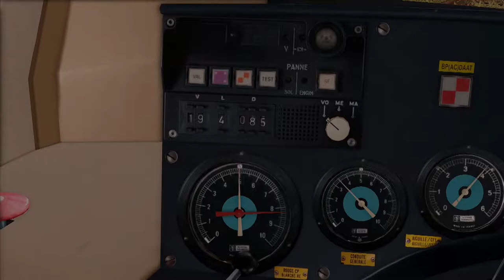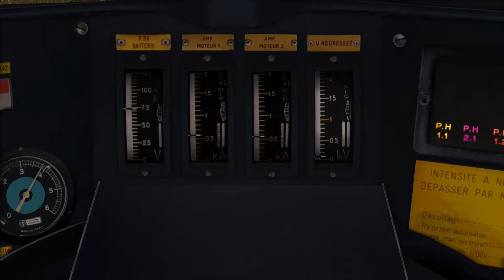Train Simulator Classic - Train de machines sur la Bresse avec la CC 72084 (la fête des CC)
Cadeau de Noël en avance, voici un train de machines à destination de Bourg-en-Bresse assuré avec la  CC 72084 de SimExpress. Vidéo non commentée histoire de profiter des sons du moteur.

Éditeur : Dovetail Games

Ligne : La Ligne de la Bresse 2.1.1
Auteur : Max_1116

Locomotive : Locomotives CC72000
Éditeur : SimExpress

Machines remorquées : CC 6570, CC 6549, CC 6558, CC 6530, CC 6534, CC 6559, CC 6572 et la CC 21001 (pour illustrer la CC 6575)
Éditeur : SimExpress